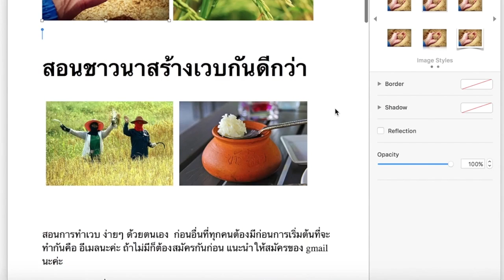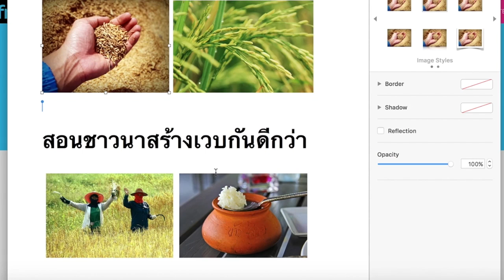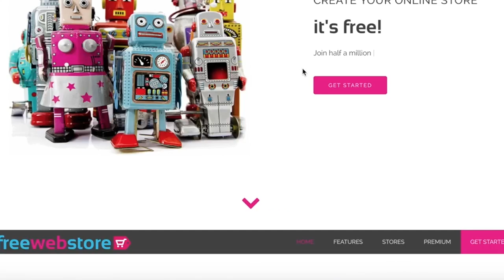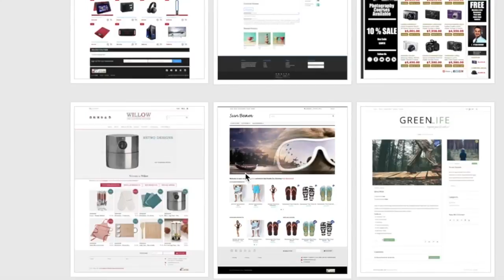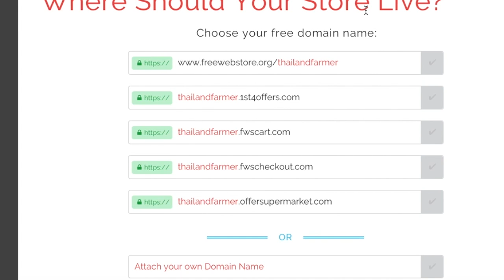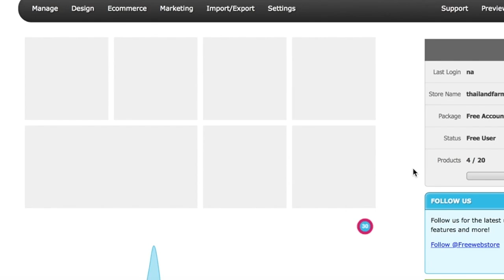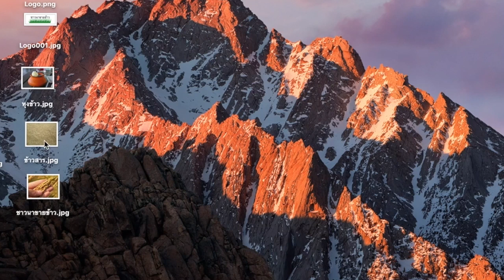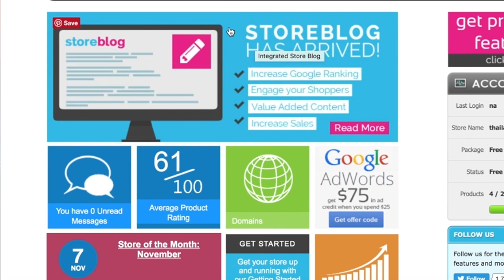สอนชาวนาทำเวบ ชาวนาขายข้าวออนไลน์ คลิป 1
สอนชาวนาทำเวบ ชาวนาขายข้าวออนไลน์   ตัวอย่างการทำเวบ

สอนชาวนาทำเวบ ขายข้าว เปิดร้านขายข้าวออนไลน์   ที่ชาวนาสามารถทำได้ด้วยตัวเอง
การทำเวบสิ่งที่ต้องมีคือ  email  สมัครเปิดอีเมล

ลงทะเบียนทำเวบฟรี  ลงสินค้าได้ 20 item

1 ชื่อร้าน
2 ชื่อผู้ขาย  ที่อยู่
4  บัญชีธนาคารที่ลูกค้าใช้โอนเงินเมื่อมีการซื้อสินค้า
5  รูปสินค้า  รูปข้าว  แต่ละชนิด แบบบรรจุ และยังบรรจุ
6 ราคาข้าว กิโลละ เท่าไหร่  สั่งขั้นต่ำกี่กิโล
7 ขายอย่างไร
8 การจัดส่ง ข้าว

ขอบคุณที่มาเนื้อหาเรื่องข้าว